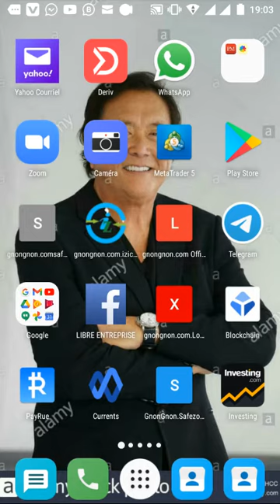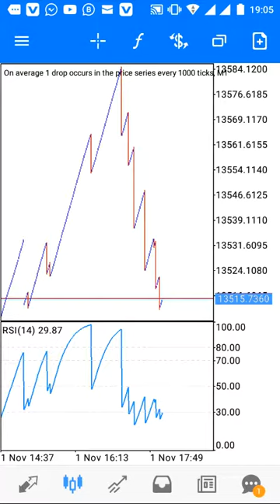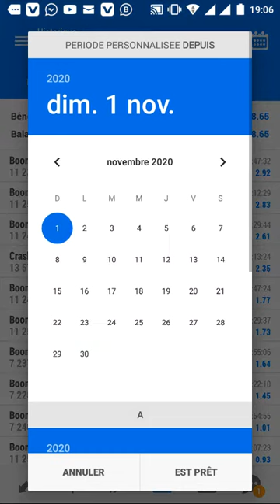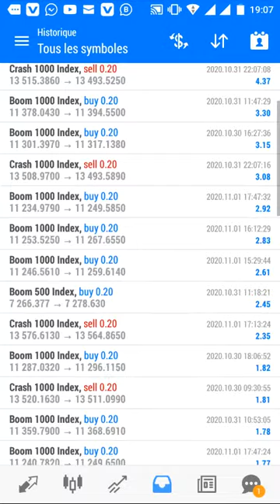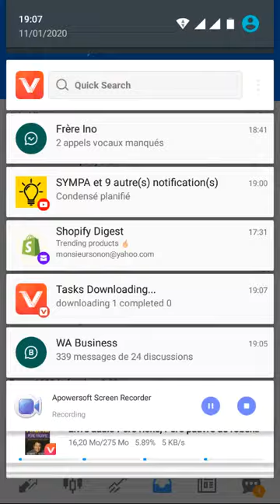Prépares-toi à fabriquer des dollars chaque jour avec le Trading des indices Boom et Crash